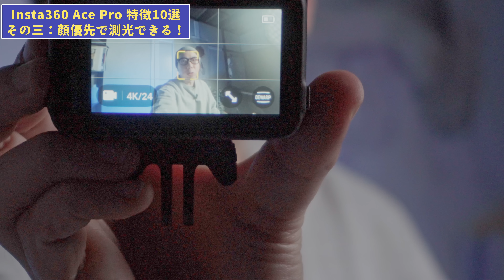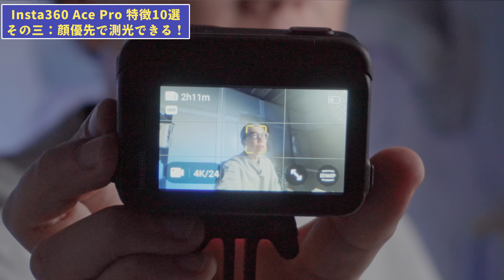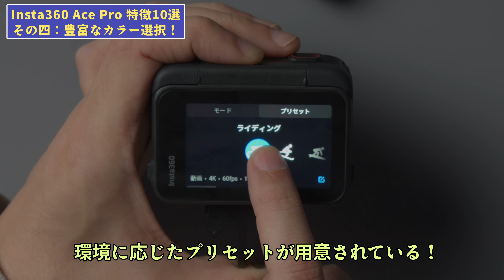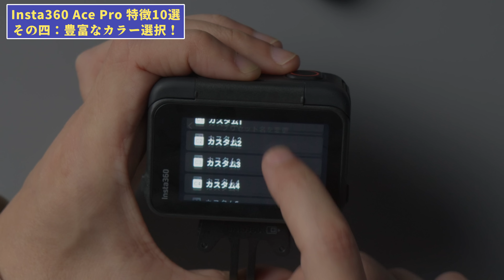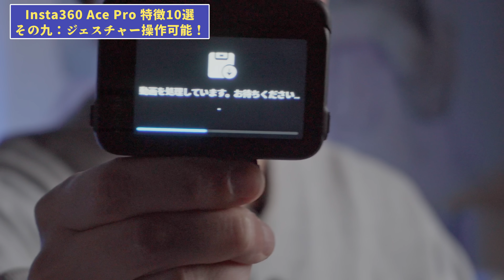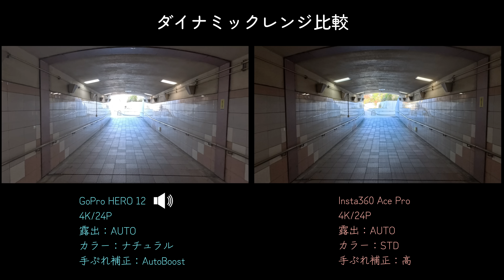Insta360 Ace Pro徹底レビュー「他にはない特筆すべき10ポイント！」/GoPro12とAction4との比較も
ということで夜間性能やダイナミックレンジといった性能部分以外でもグッとくる機能が複数あって驚くほどの完成度でした！

【目次】
0:00 Insta360 Ace Proレビュー（前置き）
02:25 ①夜間性能がスゴい！
04:42 ②ダイナミックレンジが広い！
05:45 ③顔優先測光が捗る！
07:00 ④カラープリセットが豊富！
09:28 ⑤GPSプレビューリモコンが神！
12:05 ⑥フリップ式モニターが便利！
13:40 ⑦劣化なし二倍ズームが使える！
14:58 ⑧録画一時停止が素晴らしい！
16:41 ⑨ジェスチャー操作が楽しい！
18:20 ⑩充電が早い！
19:56 比較映像①（逆光・ダイナミックレンジ）
22:18 比較映像②（手ぶれ補正・水平維持・ズーム）
23:49 比較映像③（夜間撮影・スローモーション）
27:50 まとめ「完成度の高い多機能アクションカム爆誕」